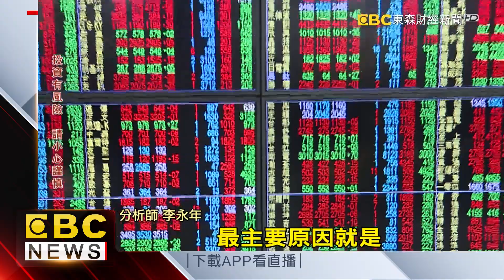金控股市值洗牌！元大金擠下玉山金晉身第五大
台股近期沿著五日均線上攻，金融族群也穩步上漲，金控股的市值更出現洗牌，其中元大金因為獲利亮眼、股價表現強勢，市值突破3300億，晉身金控前五大。